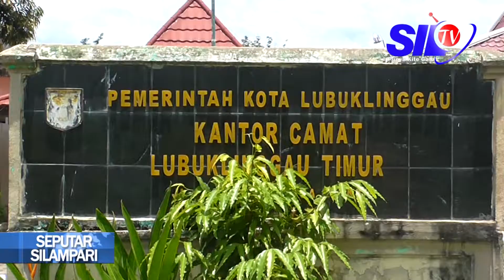MESAT SENI BAKAL JADI CENTRAL INDUSTRI LOGAM LUBUKLINGGAU